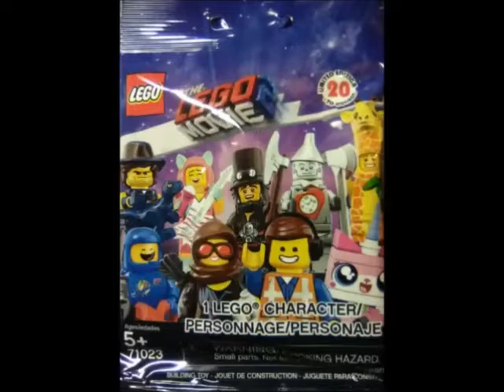Jay and Santa Claus 2019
This was Jay's visit with Santa Claus this year!